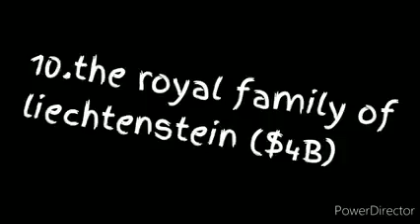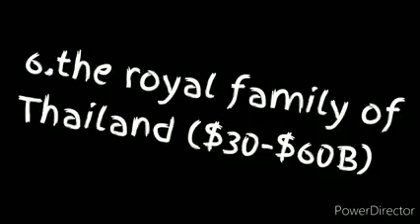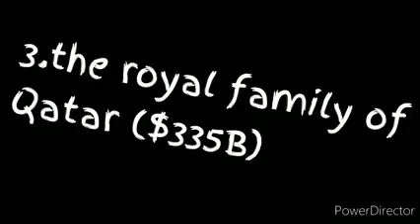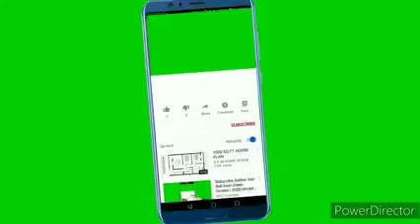10 PINAKA MAYAMAN NA HARI AT REYNA SA BUONG MUNDO